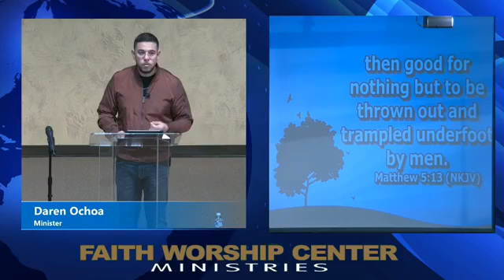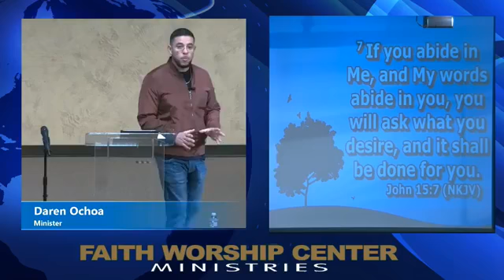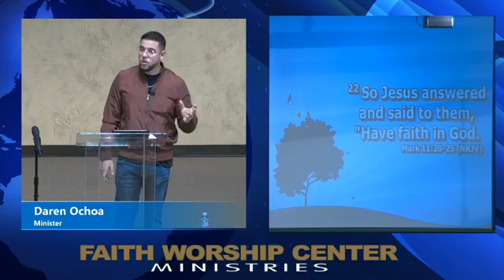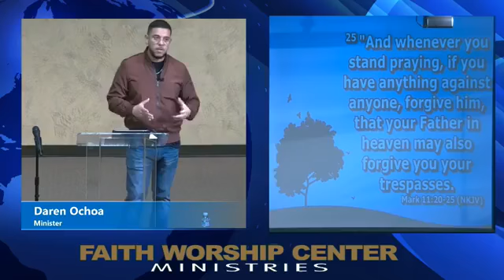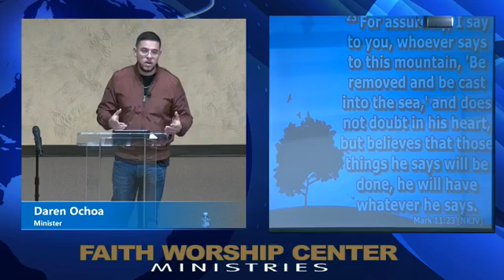It's All About The Fruit / Producing What God Desires.